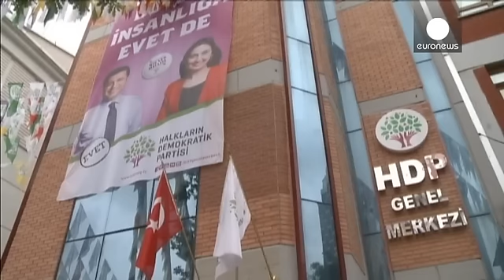Турция: прокурдская НДП станет партией всех угнетённых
Сторонники прокурдской Народно-демократической партии Турции расценили как победу преодоление электорального барьера. НДП получила на выборах 13% голосов, что обеспечивает ей 80 мест в парламенте.

Лидер партии, 42-летний Селяхаттин Демирташ, признав, что для многих это стало протестным голосованием, пообещал отстаивать интересы всех поддержавших его избирателей: «Это общая победа всех угнетённых - турков, курдов, арабов, кавказцев, армян и боснийцев, алавитов, суннитов, христиан, евреев, езидов…